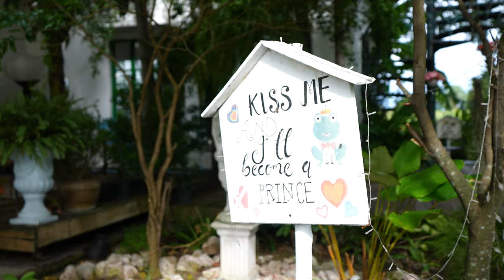อาจารย์ยิ่งศักดิ์ จุดประกายเมนูสร้างสรรค์ บัวลอยเผือกน้ำกะทิ | คุกกิ้งกูรู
▲Line @yingsakfood